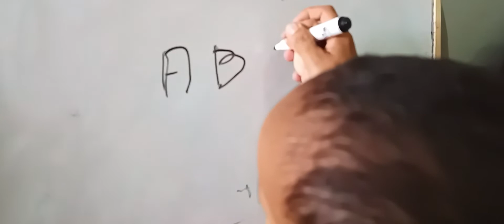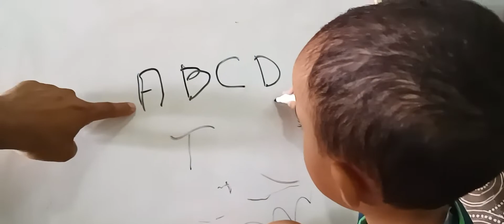bebê aprendendo ABCD